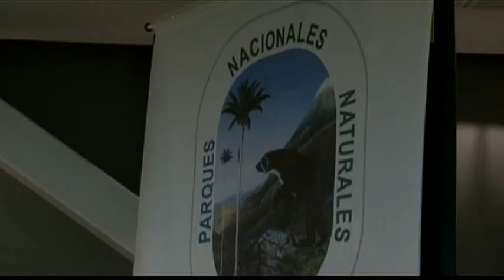Una iniciativa para reducir los efectos del cambio climático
En equipo con FunNatura y  Parques Nacionales Naturales,  creamos una iniciativa que aplicaremos en parques nacionales, que busca la reducción de 220mil toneladas de CO2.